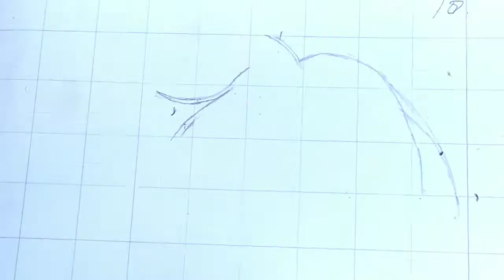Drawing anime kanojo okarishimasu sakurawa sumi rent a girlfriend how to drawing anime girl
Speed drawing anime Kanojo okarishimasu sakurawa sumi
Reff/contoh gambar

,¿cuándo se estrena la 2 temporada de kanojo okarishimasu?
,¿tendrá segunda temporada kanojo okarishimasu? | teoría de la serie
,¿cuándo se estrena la 2 temporada de rent a girlfriend?
,speed drawing anime digitally,
speed drawing anime naruto,
speed drawing anime wolf,
speed drawing anime ibis paint x,speed drawing anime compilation,
,how to draw basic anime face without drawing a circle,
how to draw animes eyes,
how to draw a simple anime face,
how to draw anime girl easy
,step by step drawing
,how to drawing anime simple
speed drawing
,how to draw,
anime drawing,
drawing anime
,my hero academia
,anime girl,speed paint
,haikyuu epic moments
,drawing tutorial
,speed art,.
anime sketch,
time laps
e,manga drawing
,how to draw animes for beginners
,how draw a female face,
how to draw a female anime character,
step by step makeup tutorial for beginners,
anime drawings step by step
,no game no lifl
how to draw tanjiro,
my hero academia drawing,
how to drawing girl
,how to draw soma yukihira,
drawing one punch man,drawing big anime poster,drawing meliodas assault mode,
merlin seven deadly sins,
speed drawing seven deadly sins,
how to draw hinata hyuga
,menggambar anime cowok